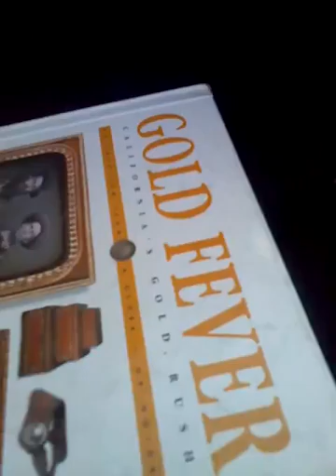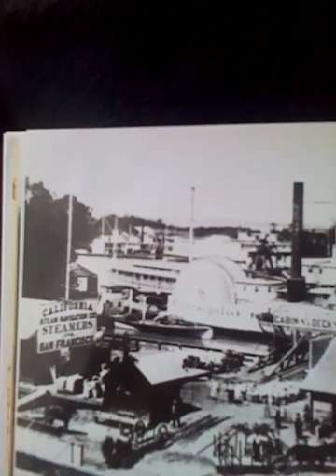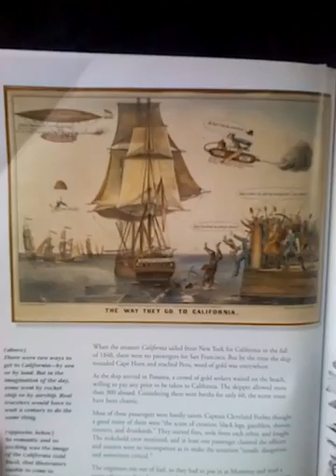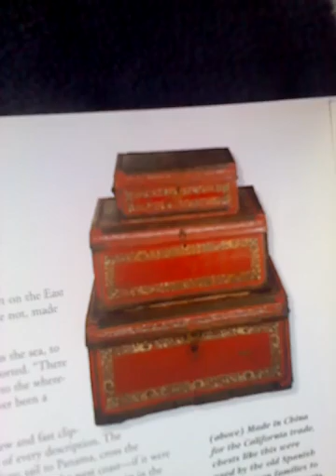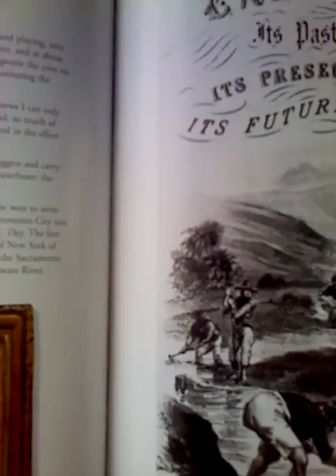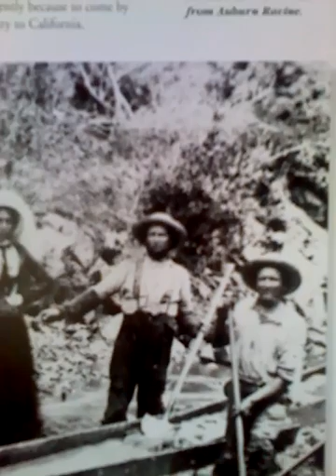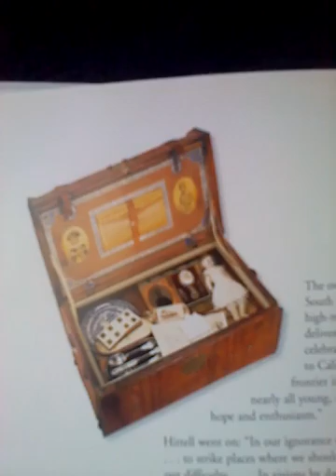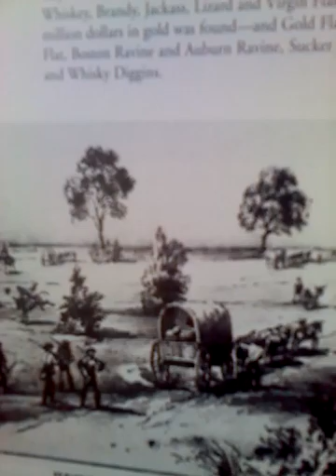Suki Toon's Book Time part 23b VID 20160528 084809 1811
Book covered: "Gold Fever-California's Gold Rush"